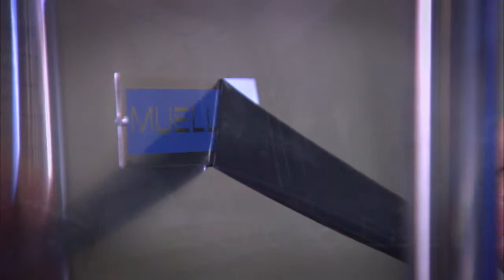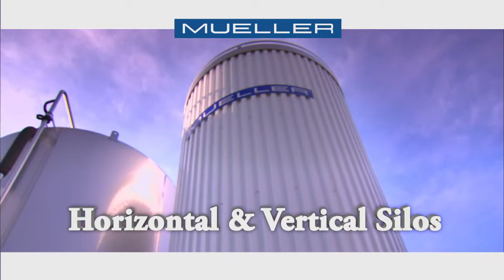Dairy Farm Equipment - Tradeshow Video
The tradeshow video for Paul Mueller Company's Dairy Farm Equipment division. We are "The Milk Cooling Systems Specialists."